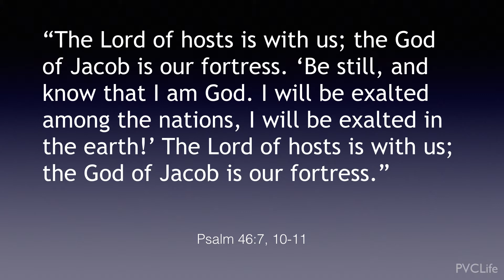The I AM of the Storm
You've probably heard of the eye of the storm, but have you heard of The I AM of the Storm? Pastor George, Pastor Greg, and Annelise Manns talk about staying mentally and spiritually well during difficult times and unpack Luke 9--Peter's confession of Jesus as the Messiah. There are all kinds of surprises, including a special feature for kids and lots of great music.